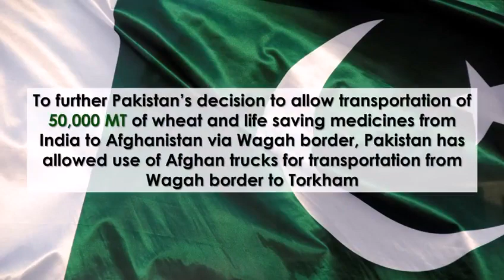This Week in Pakistan’s Diplomacy❗️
Bringing you an overview of Pakistan’s diplomatic outreach and engagements, each week, right here.